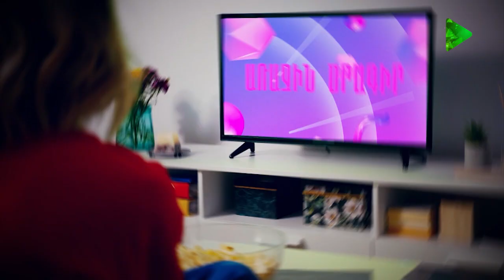Առաջին Ծրագիր - 14.04.2023 / Arajin Cragir